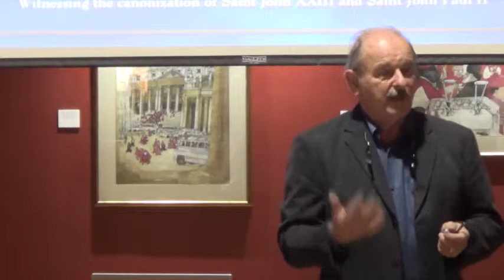Artist Mark McMahon, son of Franklin McMahon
Pope John Paul II Journeys -- Embracing the World and The World of Vatican II: An Artist's Report, paintings and drawings created live and on site by Franklin McMahon (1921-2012).